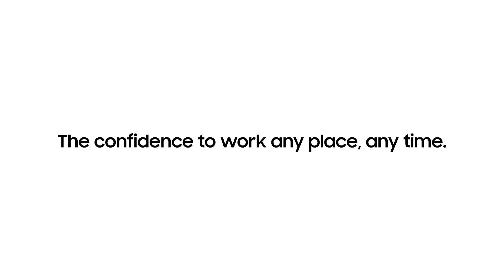Samsung Galaxy Xcover PRO Rugged (IP Rated) Unlocked | Dual Sim | 64GB of Storage (2020 US Version)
Samsung Galaxy Xcover PRO Rugged (IP Rated) Unlocked | Dual Sim | 64GB of Storage (2020 US Version & Warranty) - SM-G715UZKDXAA - Black

Lilexo Mini Camera - 1080P Small Security Camera - Cop Cam - Mini HD Wireless Nanny Cam with Night Vision & Motion Detection Indoor/Outdoor Portable Covert Camera for Home, Car, Office (No Wi-Fi)

August Smart Lock (HomeKit Enabled / Dark Gray)  Best Technology.

Sony Xperia 1 with Alexa Hands-Free - Unlocked Smartphone - 128GB - Black - (US Warranty) in 6.5" 4K HDR OLED CinemaWide Display.

Top 3 Best Drones in 2020 ||Quadcopter Drone with Camera Live Video, EACHINE E58 || EACHINE E520 etc.

Best Wyze Cam Pan 1080p Pan/Tilt/Zoom Wi-Fi Indoor Smart Home Camera with Night Vision, 2-Way Audio,

Best Baby Monitor, VAVA 720P 5" HD Display Video Baby Monitor with Camera and Audio, IPS Screen,